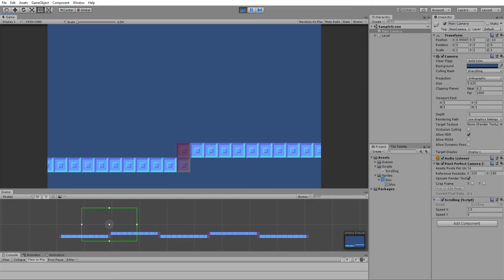Jitters in Unity #2